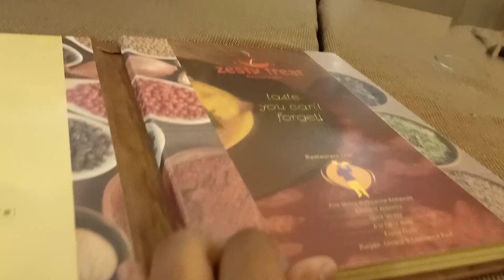Now he is eligible to get married |Bhaiya ka bday